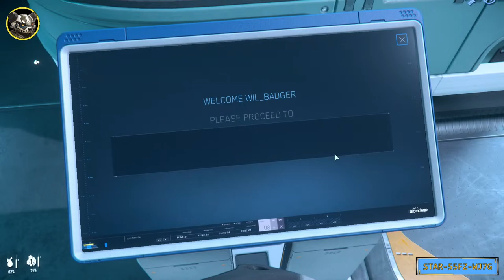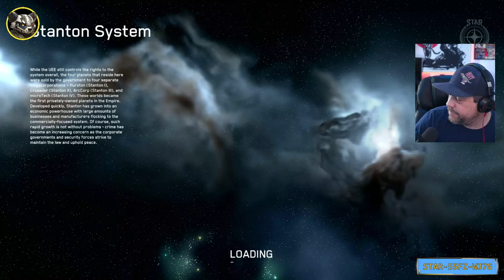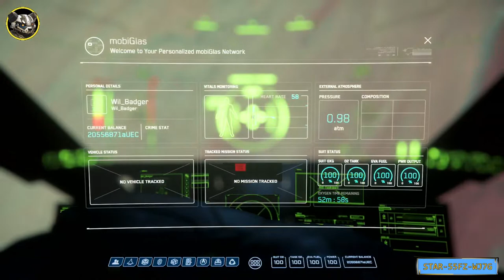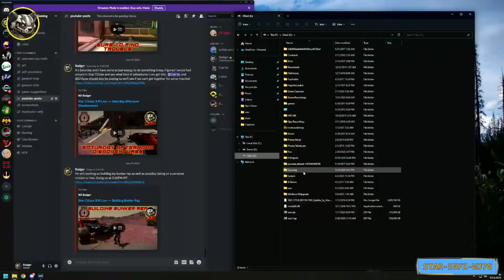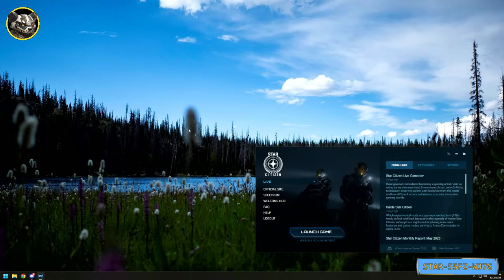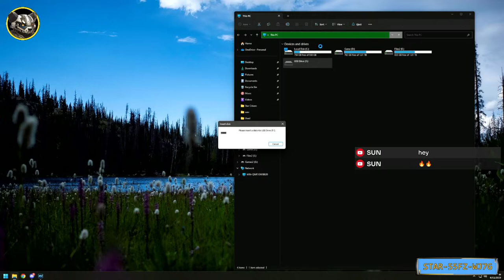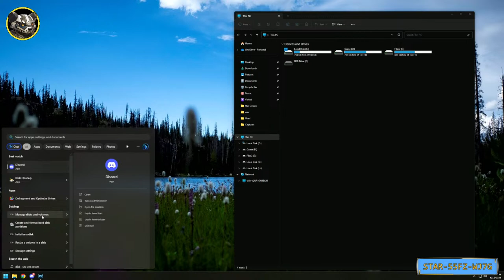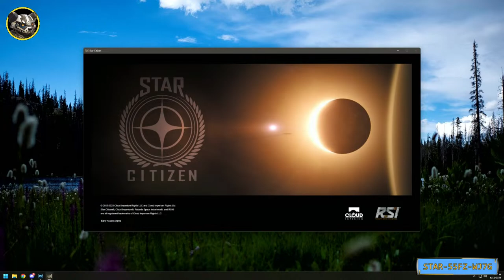Star Citizen 3.19 Live --- Building Bunker Rep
I'm still working on building my bunker rep as well as possibly taking on a personal mission or two.